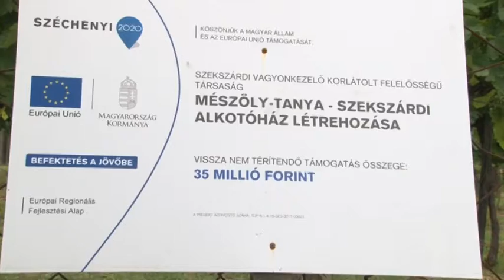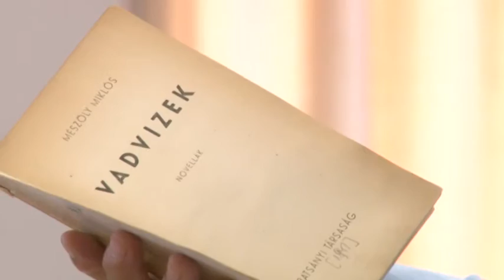Megnyílt az idei Mészöly Miklós Magasiskola Szekszárdon. 20190709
Megnyílt az idei Mészöly Miklós Magasiskola Szekszárdon. Az irodalmi tábor nyitórendezvényén Ács Rezső, a város polgármestere bejelentette, hogy az önkormányzat hamarosan felújítja a Mészöly tanyát. Így várhatóan 2020-ra újabb elemmel gazdagodik  Szekszárd irodalmi élete.